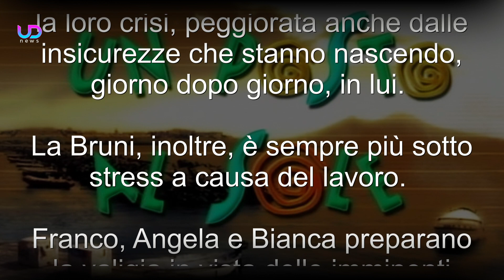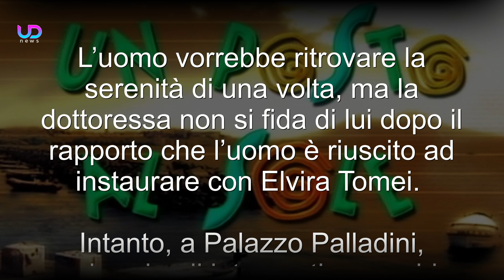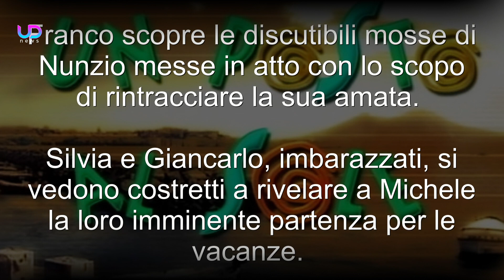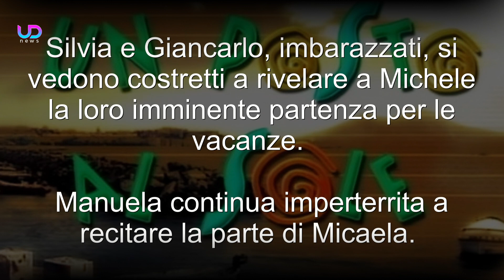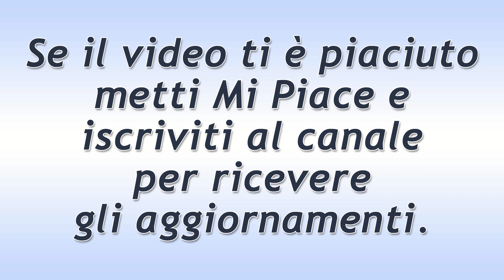Un Posto al Sole Anticipazioni: Eugenio e Viola Colpiti da Una Tragedia!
Anticipazioni Un posto al sole: Nunzio, ancora alla ricerca di Chiara, si caccia in un grosso guaio! Marina e Roberto vanno a vivere a Palazzo Palladini ed assumono una misteriosa governante! Proprio quando tra Viola ed Eugenio sembra essere ritornato il sereno, un evento tragico scuote le loro vite!